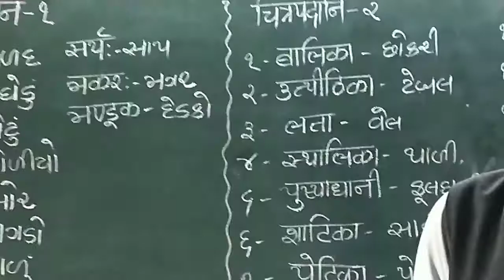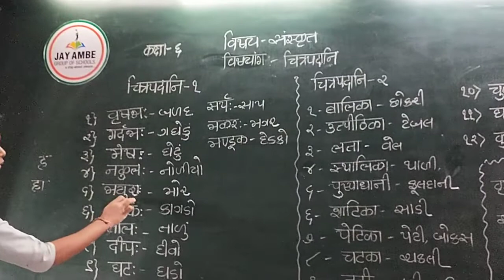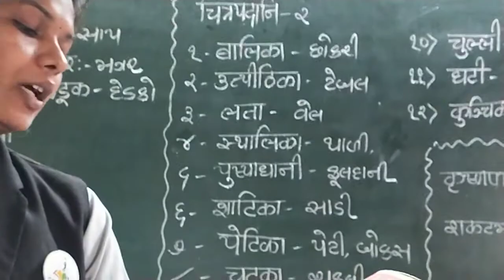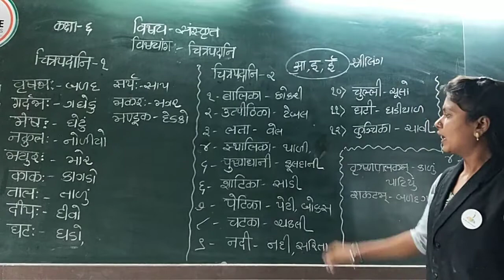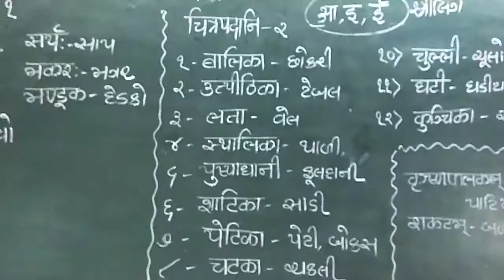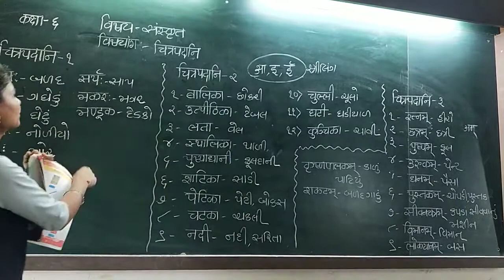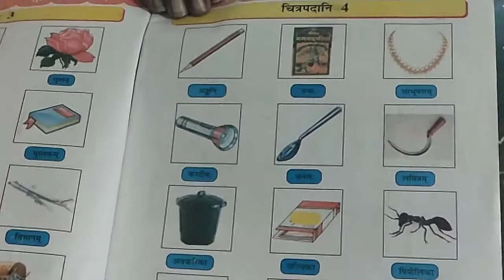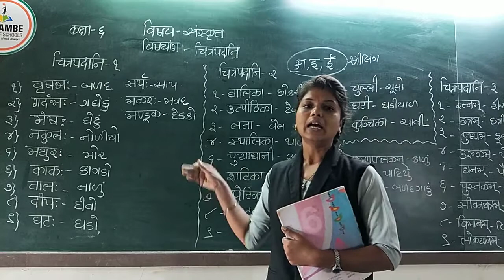Std 6 Gm Sanskrit Chitrapadani 1 2 3